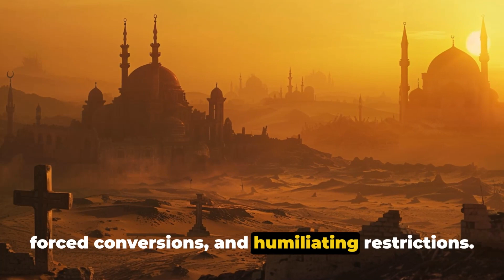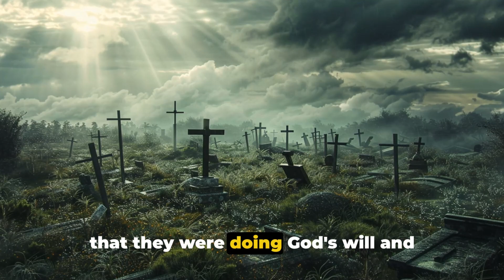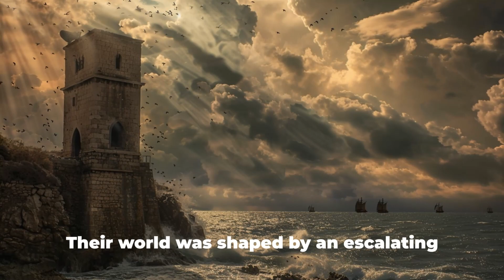The Crusades: Holy War or Brutal Expansionism?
Embark on a journey through the sands of time to unravel the complex tapestry of the Crusades, a series of religious wars that have left an indelible mark on the course of history. Beyond the romanticized image of knights in shining armor and banners of the cross lies a brutal reality steeped in bloodshed and driven by a fervent mix of faith, fear, and ambition.

In this video, we delve deep into the motivations that fueled centuries of bloody campaigns, exploring the intricate blend of piety and violence that characterized this tumultuous era. From the desecration of the Church of the Holy Sepulchre to the impassioned plea of Pope Urban II, we examine the events that ignited the fervor of Christendom and led to the mobilization of forces far and wide.

Were the Crusaders noble warriors fighting a Holy War to reclaim sacred lands, or were they bloodthirsty conquerors masking their greed with the guise of religion? Join us as we peel back the layers of history to reveal the truth behind these legendary expeditions. Through expert interviews, historical analyses, and vivid reenactments, we'll explore the deep-rooted fears of an apocalypse, the tales of Christian suffering in the Holy Land, and the intense religious devotion that promised salvation through battle.

This video not only sheds light on the motivations and realities of the Crusaders but also reflects on the complex relationship between Christianity and Islam that continues to influence the world today. Discover the true story of the Crusades, where faith met brutality, and devotion led to devastation. Watch now to understand the dual nature of humanity: capable of profound devotion and, paradoxically, of extreme violence.